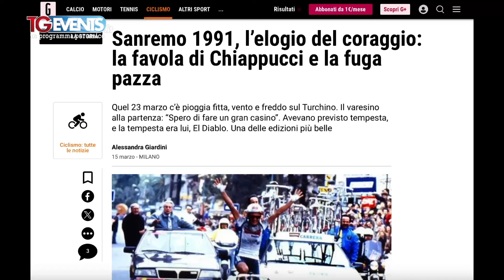Claudio Chiappucci Giro-E 2024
Spazio al Giro d’Italia con la tappa Aqui Terme/Andora con un’intervista esclusiva all’ex campione di ciclismo Claudio Chiappucci al seguito del Giro-E 2024